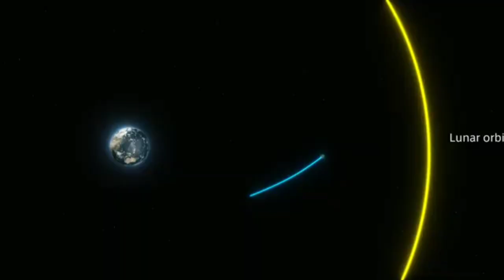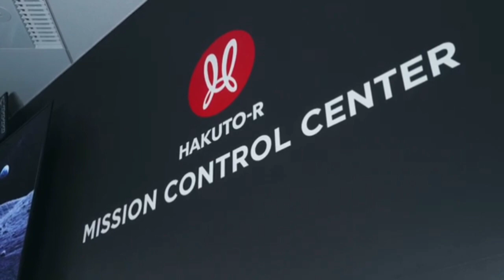Moon: जापानी लैंडर ने भेजा चांद का शानदार शॉट, नहीं देखी होगी आपनी ऐसी फोटो!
Your Quaris
par media on india latest
nasa hindi news
chandrayaan 3
chandrayaan 2
gaganyaan mission
chandrayaan 2 launch video
monkey in space
supermoon 2023
james webb space telescope
james webb space telescope hindi
chandrayaan 3 kab launch hoga
isro vs suparco pakistan reaction
nasa news hindi
chandrayaan
chandrayaan-2
china space station
Isro
isro live
isro reaction
james webb space telescope tamil
james webb telescope live
nasa hindi
nasa news in hindi
nasa news hindi
spacex
pratishthanpunelive
2023 supermoon
black hole sound nasa
brahma ji ki puja kyu nahi hoti
chandrayan 2
china space program
chinese space station
defence update in hindi
hindi dubbed movies live
india missile
india rocket
isro ursc result
james webb
james webb telescope hindi
mars planet
moon china
nasa black hole sound
nasa news today in hindi
pak media
pak media on india latest
reaction on isro
satellite fall on earth
space documentary in hindi
space news in hindi
ursc result
village assistant result 2022
satellite
mars rover
mars rover footage
mars rover landing
mars landing
opportunity rover
mission mangal
spirit rover
Curiosity rover landing
nasa mars rover
alien blues
alien dance
alien invasion zombies 3
alien isolation
alien ant farm
alien superstar
alien invasion
alien x
alien life on proxima b
alien life cycle xenomorph
alien life cycle
alien life form must destroy
alien life movie
alien life form movie
alien life animation
alien life possibly found in solar
system destiny
alien life speculative
alien life 2
ancient artificial intelligence
ancient aliens in hindi
ancient apocalypse
ancient apocalypse trailer
ancient architect
ancient americas
ancient animals
ancient armory horizon zero dawn
ancient archives
ancient africa
ancient aliens ranboo animatic
ancient aliens theme song
ancient aliens lemon demon lyrics
ancient aliens
ancient aliens full episodes
ancient aliens debunked
ancient aliens history in hindi
ancient aliens full
alien kahani
alien kahan rehte hain kaise hote
curiosity rover
alien kahan paida huaa
alien kaha rehte h
alien kaha hai
alien kahan per paida hua hai
alien kahan hota hai
alien kahani cartoon
alien kahan rehte hain alien kahan
rehte hain
alien kahan se paida huah
us china news
gaganyaan mission
मंगल ग्रह को पृथ्वी जैसा कैसे बना सकते है ?
sun latest news
gaganyaan mission
gaganyaan
gaganyaan mission upsc
gaganyaan mission in tamil
gaganyaan mission launch date
gaganyaan mission isro
gaganyaan mission in hindi
gaganyaan mission malayalam့
gaganyaan model
gaganyaan mission animation
gaganyaan launch date
gaganyaan launch
gaganyaan latest news
gaganyaan low altitude escape
motor (lem) static test
motor
gaganyaan launch vehicle name
gaganyaan launch year
gaganyaan launching vehicle
gaganyaan mission latest news
china news in hindi
par media
इस नए ग्रह पर जीवन की है अपार संभावना! पृथ्वी से हो रही तुलना